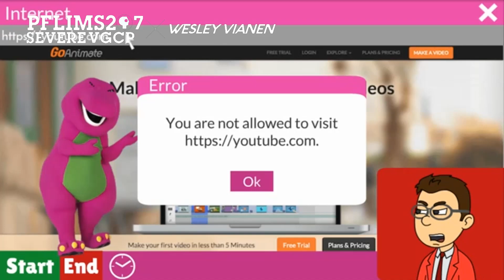PFLims207 Severe VGCP X Wesley Vianen Premire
Save Goanimate/Vyond. You Will Need To Hastag

My Discord Tag: PFLims207SevereVGCP#7182